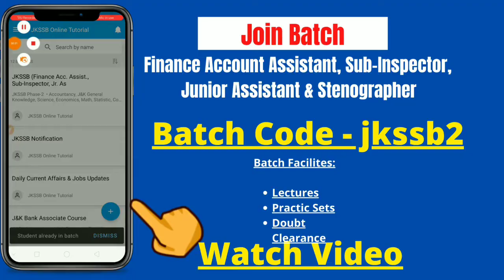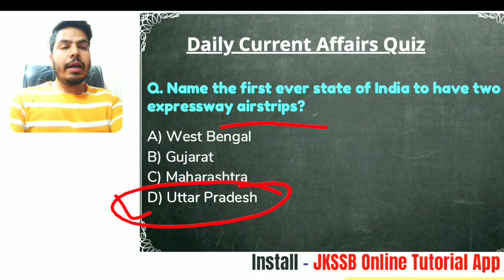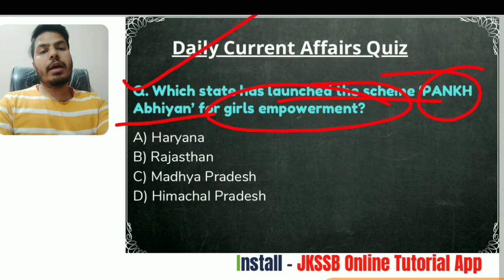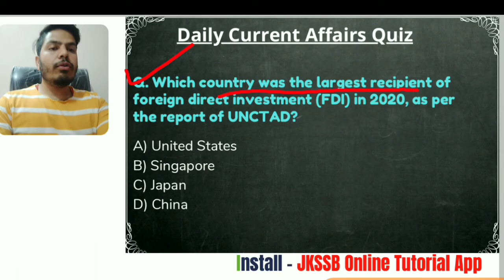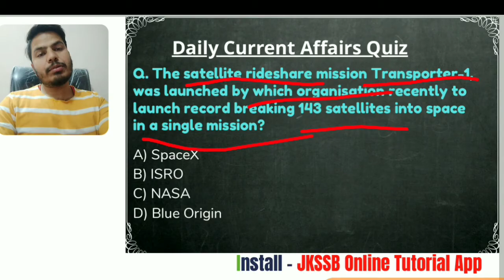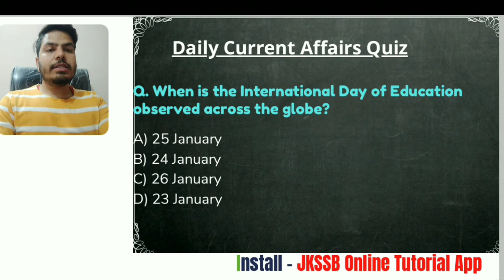Important Current Affairs MCQ's Updates | JKSSB Upcoming Exams - FAA, SI & Junior Asst (27/1/2021).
Hello Everyone.

Daily Current Affairs Updates - daily current affairs for JKSSB Upcoming Exams - FAA, SI & Junior Assistant - (27/1/2021)
daily current affairs | current affairs 26 december 2020 daily current affairs quiz | current affairs today | daily current affairs quiz is  based on gktoday's current affairs 2020.

In this session we shall discuss daily current affairs booster mcq's in english that are useful for all competitive government exams like upsc ias ntpc rrb ssc cgl chsl sbi ibps po and also covers static general knowledge and general awareness for upcoming government exams vacancy 2020.. current affairs today upsc ssc bank.